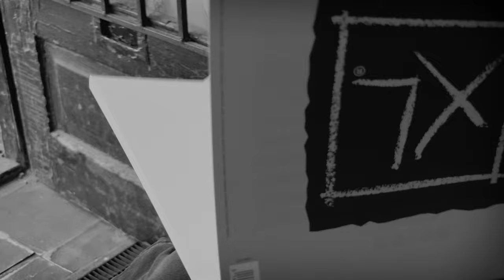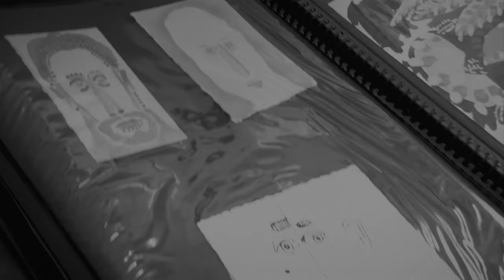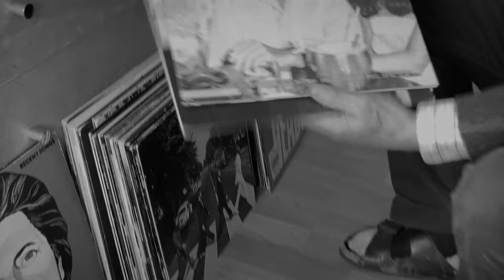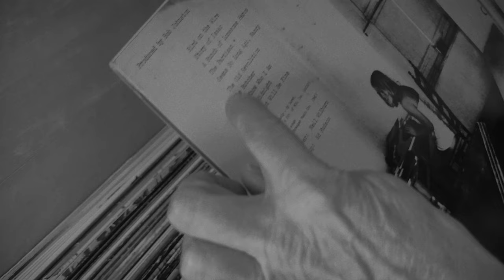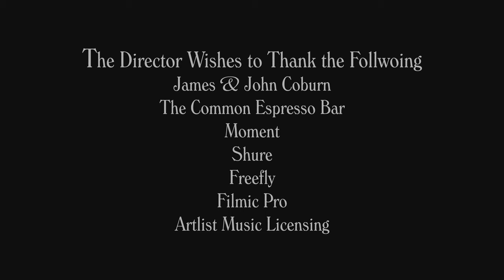What’s a Beckett?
What’s a Beckett is an intimate look into the life of Toronto based artist David Beckett. He reminisces about his past life as a portrait photographer and looks toward the future as an abstract pen and ink artist.